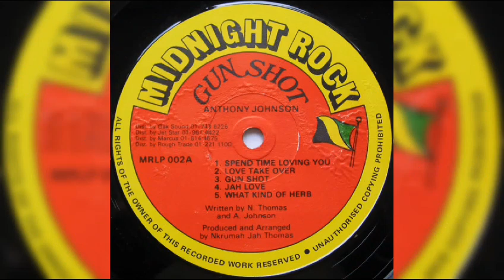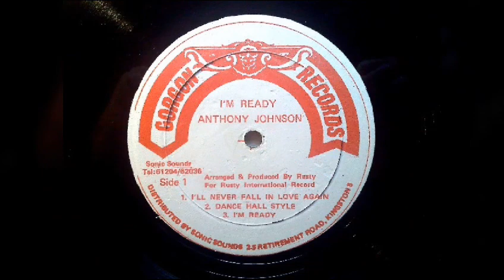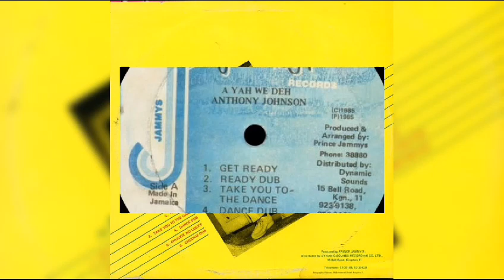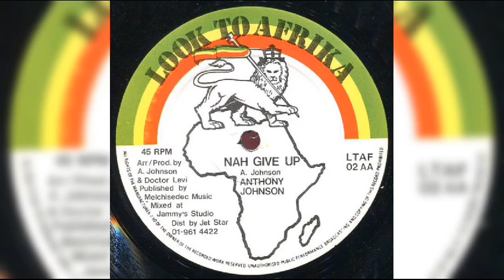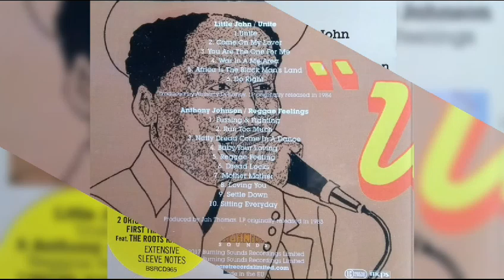ANTHONY JOHNSON - DISCOGRAFIA EXCLUSIVA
ROY ANTHONY JOHNSON , nascido em 25 de dezembro de 1957, mais conhecido simplesmente como Anthony Johnson, é um músico de reggae jamaicano que foi membro do grupo Mystic I e é conhecido pelo hit dos anos 1980 "Gunshot".

Biografia
Johnson nasceu em Kingston, Jamaica, em 1957. Sua mãe, Cynthia Hamilton, era uma mulher de mercado por profissão, e seu pai era um barbadense que trabalhava como garçom no Sombero Club em Kingston. Os pais de Anthony tiveram três filhos juntos antes de se separarem. Eles também tiveram outros filhos separadamente, então Johnson tem vários irmãos.

Johnson foi criado por sua mãe em um quintal de cortiço no coração de Trench Town. O quintal de Biah na 15½ James Street é significativo no desenvolvimento de Johnson como artista e músico. Este quintal, de propriedade de um indiano que se mudou de Cuba para Kingston, também funcionava como um popular salão de dança nos fins de semana e feriados. Alguns dos grandes sistemas de som da época, incluindo o King Tubby's, tocavam em bailes no quintal de Biah. Muitos dos principais cantores jamaicanos da época também eram de Trench Town, e Johnson se inspirou em nomes como John Holt, Dennis Brown e Alton Ellis, visitando regularmente o quintal deste último na vizinha White Street. Quando a violência política aumentou em Kingston, Johnson se mudou para Montego Bay, onde ficou com o irmão mais novo de Ellis, Irving. Enquanto estava lá, cantou com a steel band de Irving, que se apresentava em hotéis locais.[1] Quando Johnson voltou para o sul, ele morou em Portmore, onde fez amizade com o ator/comediante Carl Bradshaw e tocou na banda de apoio de Bradshaw.

Em meados da década de 1970, Johnson começou a fazer testes nos estúdios de Kingston, junto com seu amigo Horace Grassett (mais conhecido como Badoo). Sua primeira gravação foi "Free Black Man" para o produtor Bunny Lee, embora não tenha sido lançada; Lee, no entanto, sugeriu que Johnson tirasse "Roy" de seu nome, e ele se apresentou como Anthony Johnson desde então. Ele passou a gravar para os irmãos Hoo Kim no Channel One Studios e teve sucesso suficiente para comprar uma guitarra. Johnson passou muito tempo no acampamento Rasta em Selassie Drive, onde conheceu Les Clarke e Balvin Finals, com quem formou o trio vocal Mystic I. Eles gravaram várias faixas com Linval Thompson, que ele lançou sem o conhecimento deles como o álbum Mysterious no Reino Unido em 1979. Faixas dessas sessões também foram lançadas em 2009 por Johnson no álbum Perilous Time Showcase.

O grupo então gravou três faixas para Lee "Scratch" Perry em seu estúdio Black Ark, com "Forward With Jah Orthodox" lançada por Perry como single em seu selo Black Art. Em carreira solo, ele gravou para vários dos principais produtores jamaicanos, a maioria no Channel One Studios, incluindo Linval Thompson ("Africa", "Life is Not Easy"), Henry "Junjo" Lawes ("Let Go This One", "Now I Know") e Harry J ("Follow Them Footsteps"), mas teve seu maior sucesso trabalhando com Jah Thomas, que produziu seu primeiro grande sucesso em 1982 com "Gunshot", que defendia o fim da chamada mentalidade "shotta" e que permaneceu como um favorito perene nos sistemas de som. O single foi seguido por um álbum de mesmo nome.[4] Johnson continuou a gravar ao longo da década de 1980, trabalhando com Prince Jammy no single de sucesso "A Yah We Deh" e com Dillinger no single "Too Much".

Johnson é bem conhecido na Jamaica e no circuito europeu de reggae. Desde o final da década de 1980, ele mora no Reino Unido, onde trabalhou com produtores como Jah Warrior, Rootsman e Mike Brooks e ainda se apresenta por toda a Europa, especialmente com a banda francesa Positive Roots Band.

Albums

*Gunshot (1982), Midnight Rock
*Reggae Feelings (1983), Vista Sounds – expanded version issued 1999, *Culture Press
*I'm Ready (Showcase Style) (1983), Rusty International
*Reggae Feeling (1984), Live & Learn
*We Want More Lovin', Progressive
*A Yah We Deh (1985), Jammy's
*Rasta Brothers (1985), Dancefloor – with Don Carlos and Little John
*Robert French Meets Anthony Johnson (198?), Midnight Rock – with *Robert Ffrench
*Togetherness (1996), House of Reggae – reissued (2001), Prestige
*Reggae Chronicles (2006), Hallmark
*Gun Shot: Extended Version (2007), Roots
*I'm The One, Teams
*Dancehall Victory (2010), Rupa Rupa records
*With Mystic I
*Mysterious (1979), Burning Sounds
*Perilous Time Showcase (2009), Anthony Johnson Music